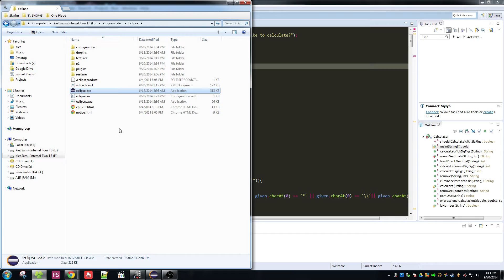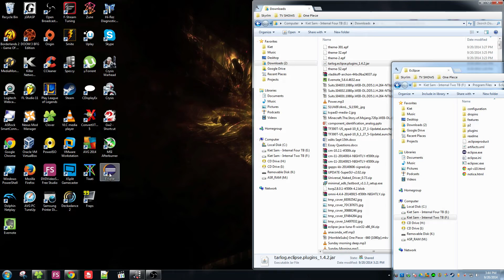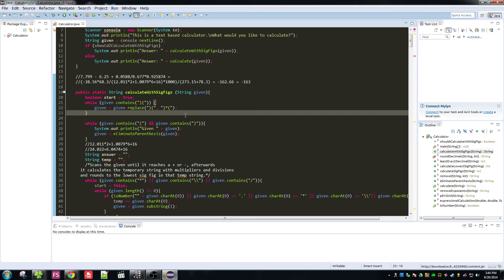How To Zoom in and out for Eclipse